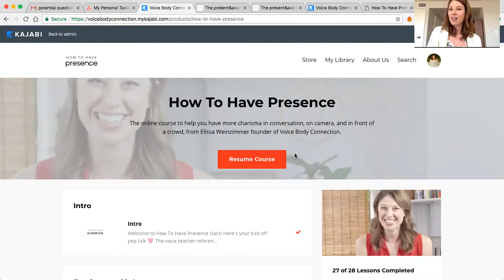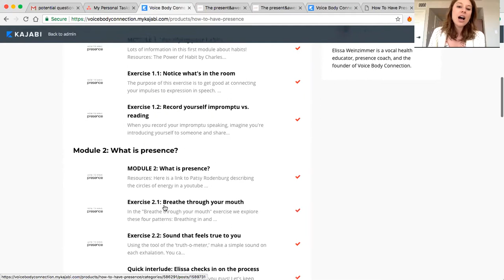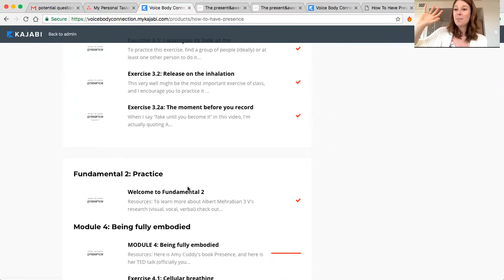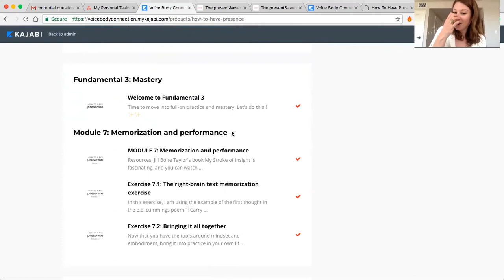real talk with Elissa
Want the latest from Voice Body Connection? Check out our free 5 video series, "What To Do When You Lose Your Voice"

This session is part of the present&awesome free online summit with Elissa Weinzimmer, creator of the online course How To Have Presence and founder of Voice Body Connection.

Elissa goes behind the scenes and gets raw about why she studies/teaches about presence, and her own challenges with staying present. You'll also get a sneak peek into the How To Have Presence online course and info about how you can join.

and to learn about the How To Have Presence course,